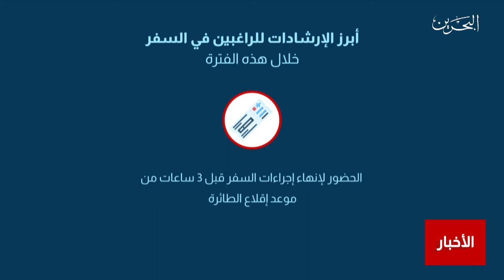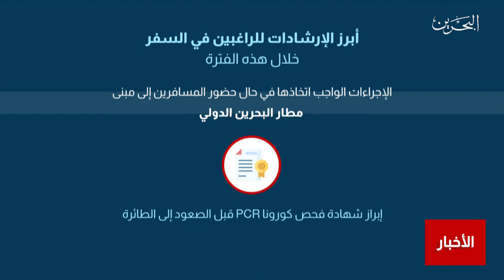البحرين مركز الأخبار : شركة مطار البحرين تعمل تطبق المزيد من إجراءات السلامة للحفاظ على سلامة الركاب